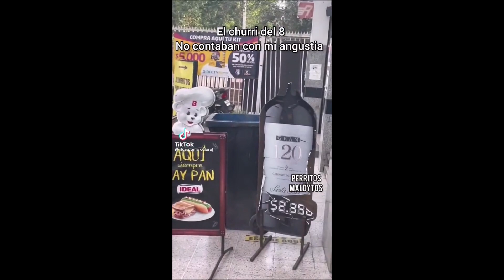😂 (HUMOR VIRAL MEXICANO PARA PASAR EL RATO #)6 🎉✨MUY CHISTOSITO//😎✨ 🛒TE RIES Y NO TE AGUANTAS!!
MUCHAS GRACIAS!

Memes, momos, memes random, algo anda mal, la vas a matar perro, esta cosa es real hijo, mejores memes, memes graciosos, chats, AURON PRIMERA VEZ EN AMONG US - ANIMACIÓN,
conversaciones graciosas, momos graciosos, momos random, random videos, memes locos, elnezy, among us, memes de among us elnezy memes de among us 6